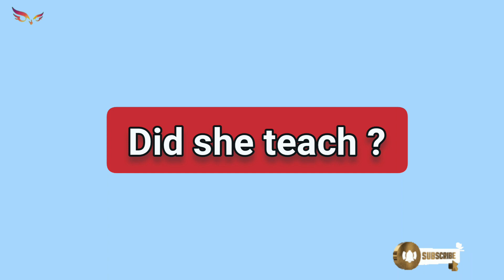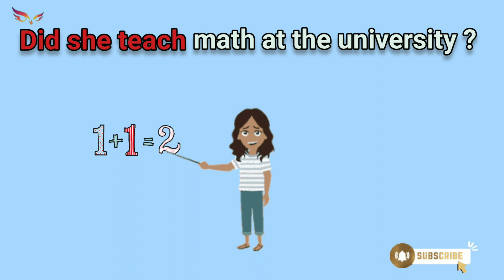Simple past - Interrogative form